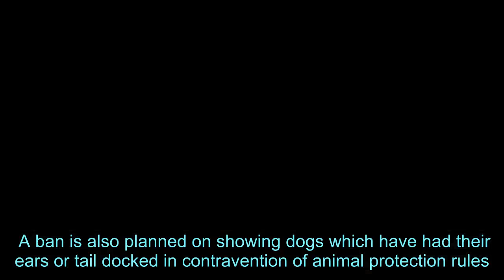Walkies could become the law for German dog owners